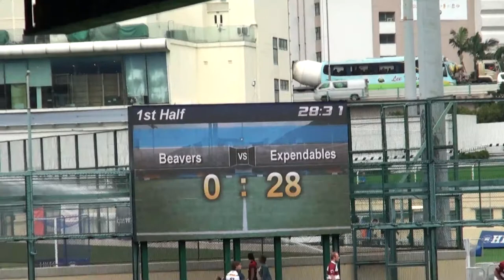Expendies Rd 6 2018 vs Kowloon Beavers 50-7 [17th Nov 2018]